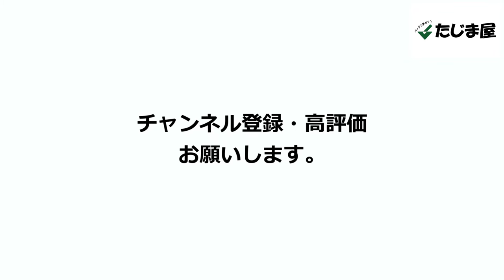CASTELBAJAC（カステルバジャック） Coco（ココ） 長財布（ラウンドファスナータイプ） 078615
■商品詳細
【ブランド】CASTELBAJAC（カステルバジャック）
【シリーズ】Coco（ココ）
【形状】長財布（ラウンドファスナータイプ）
【品番】078615
【カラー】ブラック（BLK）
　　　　　ホワイト（WHT）
【サイズ】W20×H9.5×D2.5cm
【素材】牛革
【商品仕様】
■札入れ×3
■小銭入れ（ファスナー式）×1
カステルバジャックの手書きロゴサインを新しい技法で、
よりリアルに表現したココ小物シリーズ。

文字の中にも色の濃淡を加え、
筆圧の強弱を繊細に表現。

まるでたった今書き加えたようなリアルさと
カステルバジャックにしか出せない、
アートの世界を限りなく近い形で具現化しています。

本体素材のヘリンボーン型押し牛革に透明の家紋とロゴサインを重ね、
光の角度によってもデザインの変化が楽しめます。
■通販サイト
　Eストア

【沖縄】
　本店